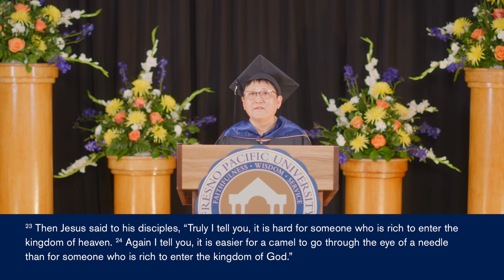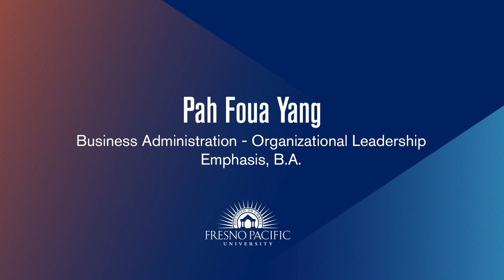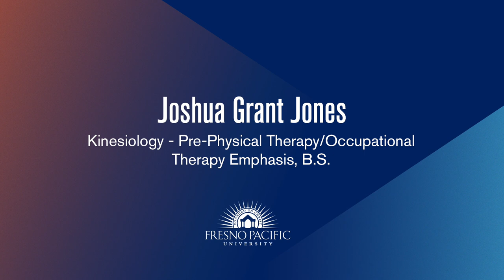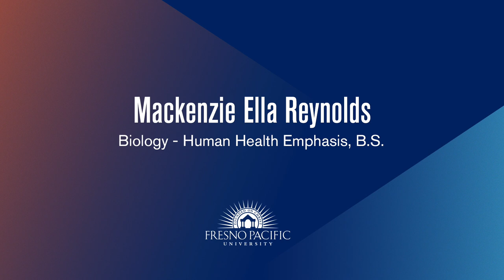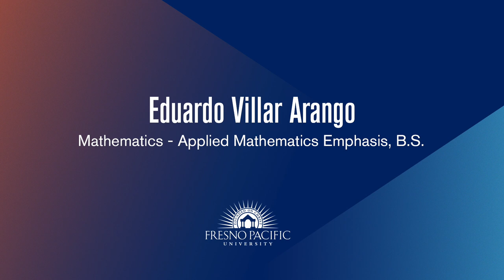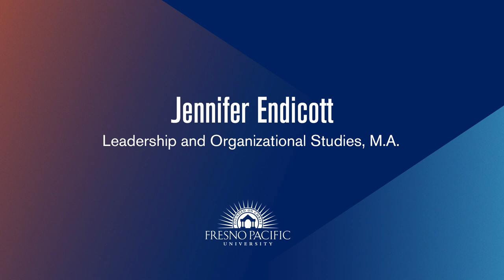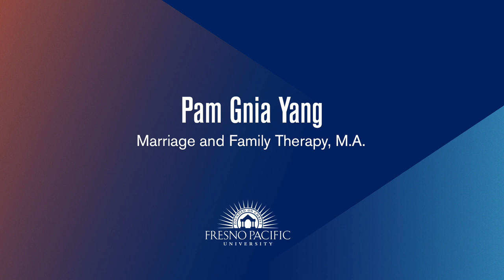Fresno Pacific University Spring 2021 Commencement Ceremony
Join us as we celebrate Fresno Pacific University's graduating class of 2021.